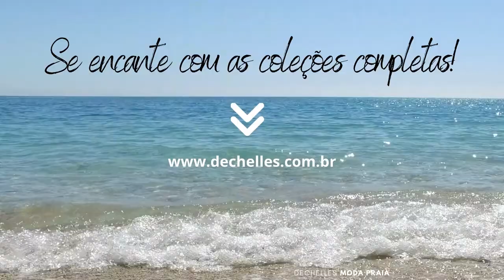Moda Praia Verão 2021 - Luana Piovani apresenta coleção Meu Sol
A De Chelles apresenta lindas novidades para você brilhar na praia no Verão 2021. Em sua linha Acqua, trazemos nova coleção e tendências que nos fazem sonhar com a chegada do verão.

A coleção Meu Sol abre o verão 2021 apresentando as tendências mais poderosas de moda, estampas incríveis, lindo design e cores cheias de vida e energia.

Trazendo estampas artísticas, peças com detalhes artesanais, entrelaces, exclusivas estampas localizadas e muita criatividade.

Meu Sol apresenta cuidado em valorizar cada tipo de silhueta, tons de pele e estilos.

A coleção oferece desde clássicos tons lisos em cortes tradicionais às mais vibrantes estampas e recortes ousados em peças diferenciadas.

A De Chelles, sempre focada no seu bem estar, desenvolveu a linha em material com proteção solar FPS 50, que bloqueia até 98% dos raios UVA e UVB.

Os produtos são feitos em material de alta qualidade, que proporcionam um contato macio e suave com sua pele.

Com muita versatilidade, trazemos peças que proporcionam ir da praia à cidade em grande estilo.

A linha completa possui os mais diversos modelos de biquínis, maiôs, bodies, saídas de praia, cangas, croppeds e peças streetwear.

O Sol é a estrela do sistema solar. Todos os corpos celestes desse sistema giram em torno dele.

É isso que a De Chelles deseja te proporcionar, que você brilhe, com muita energia, sentindo-se plena na estação mais alegre e quente do ano.